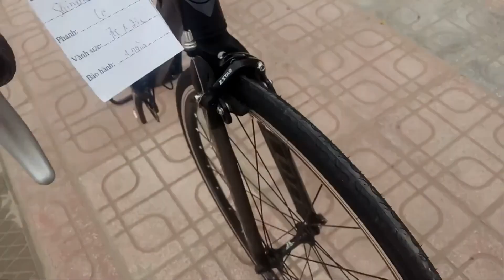Review Alcott R720 - Shimano 2300 - dây âm - sườn không mối hàn .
VINTAGE – GIÁ TỐT? ➡️ CHÍNH LÀ ALCOTT ♦️♦️
- BẠN TÌM KIẾM 1 CHIẾC XE ĐUA?
- BẠN YÊU THÍCH TỐC ĐỘ
- BẠN CẦN MỘT THIẾT KẾ NHẸ NHÀNG NHƯNG CHẮC CHẮN?
- F-bike xin giới thiệu với quý khách hàng mẫu xe hot nhất hè 2018, tự hào là cửa hàng phân phối chính hãng ALCOTT R720 .
  Like và share ngay để ép giá shop nhé bạn !
  Nhận ngay combo khuyến mại bao gồm: bình nước tour de fance + giá để bình nước + đèn nháy hậu ruby
  SHIP COD TOÀN QUỐC, FREESHIP NỘI THÀNH HÀ NỘI, GIẢM GIÁ CHO KHÁCH HÀNG TỚI SHOP MUA XE, HỖ TRỢ VẬN CHUYỂN RA BẾN XE
  Add: Cổ Linh, Long Biên, Hà Nội